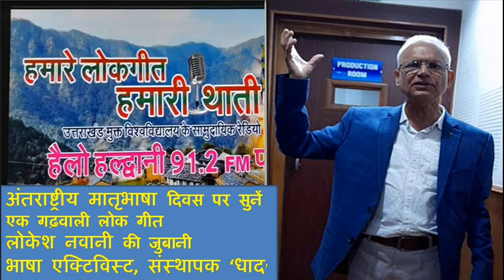अंतर्राष्ट्रीय मातृभाषा दिवस पर सुनें गढ़वाली भाषा गीत लोकेश नवानी के साथ, संस्थापक धाद संस्था